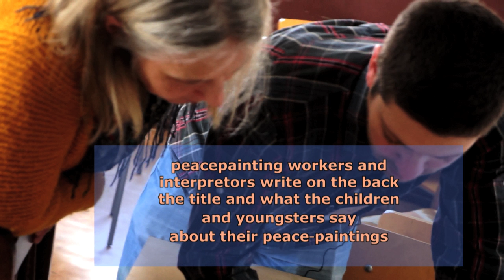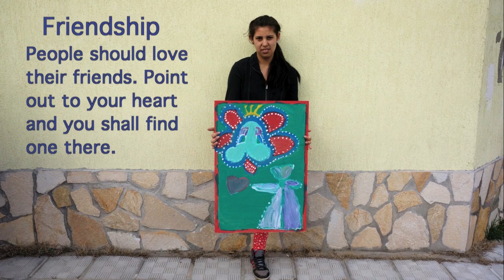peacepainting Dolna Banya 2015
A documentary on peacepainting in Dolna Banya, Bulgaria, March 2015; initiated by Foundation Avocado, Bulgaria, in colaboration with Foundation Peacepainting, Norway; financed by EEA.
The peacepainting-event, with a value in and of itself, is also a kick-off of Foundation Avocado's long term project at 'Home for Children without parental care K. Liapcheva' to create art stipends for talented students at the home.

© doc-art 2015